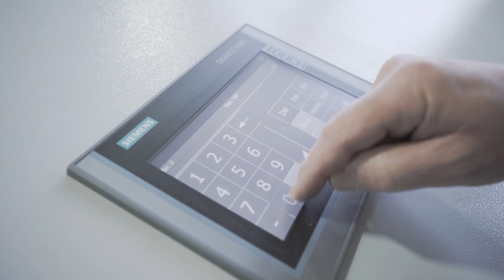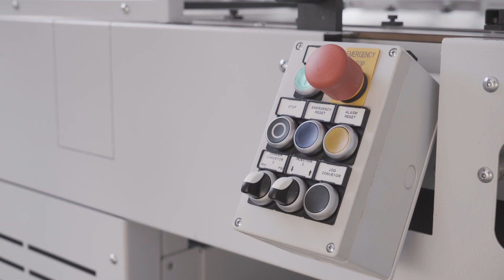Solema Andax [paperBOARD division]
ANDAX is a very robust and versatile machine designed for the automatic assembling of corrugated board partitions.